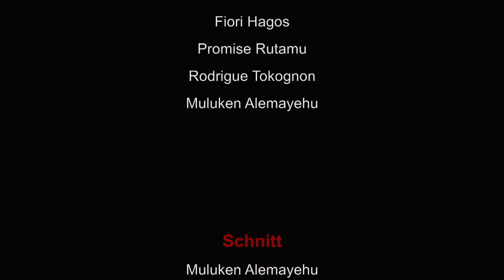15. Forum der Migrantinnen und Migranten der Stadt Bern. Rede Hilmi Gashi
Der Präsident der Fachkommission für Integration der Stadt Bern, Hilmi Gashi, hat über die Wichtigkeit der intensiven Kommunikation und das gegenseitige Vertrauen zwischen den Eltern und den Schulvertreterinnen und Schulvertretern in der Begrüssung des 15. Forums gesprochen.